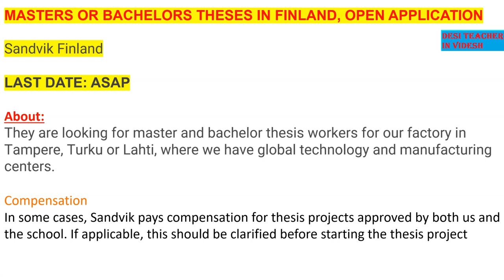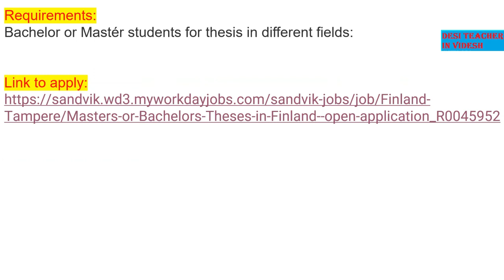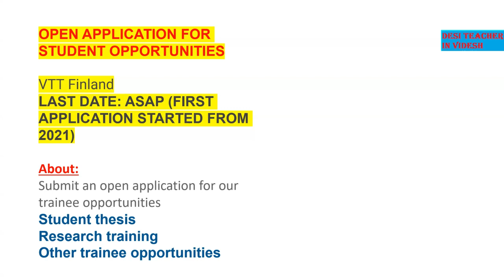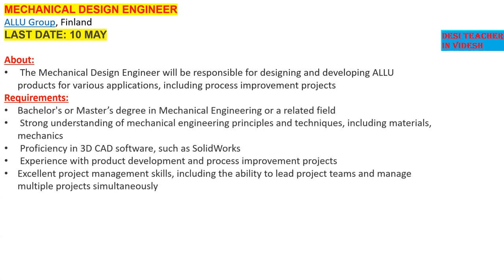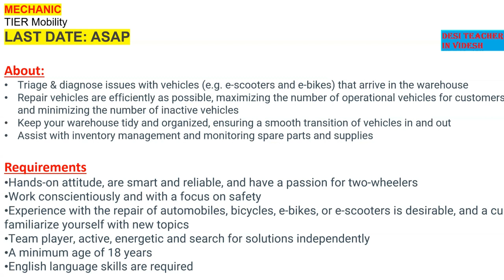Would You Believe What Jobs are Available in Finland by May 2023?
In this video,  I will discuss the jobs in Finland.:
Recent jobs in Finland:
-Student thesis worker in Finland
-Student trainee in Finland
-Research trainee in Finland
-Mechanical engineer in Finland
-Car and bike mechanic in Finland
-English speaking jobs in Finland

Facebook groups of Finland:
4. Finland and Europe news